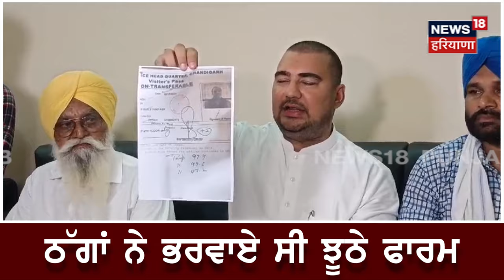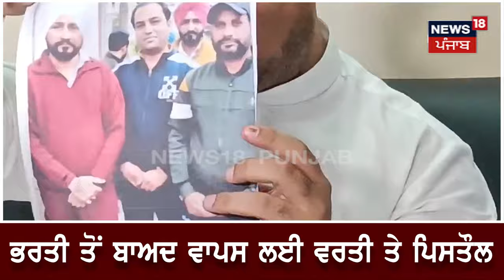Amritsar News | 45 ਲੱਖ ਦੇ ਕੇ ਪੁਲਿਸ 'ਚ ਭਰਤੀ ਹੋਇਆ ਸਾਬਕਾ ਫੌਜੀ,ਹਫ਼ਤੇ ਬਾਅਦ ਹੀ ਵਾਪਸ ਲੈ ਲਈ ਵਰਦੀ ਤੇ ਪਿਸਤੌਲ!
45 ਲੱਖ ਦੇ ਕੇ ਪੁਲਿਸ 'ਚ ਭਰਤੀ ਹੋਇਆ ਸਾਬਕਾ ਫੌਜੀ, ਜਾਣੋ ਕਿਉਂ ਹਫ਼ਤੇ ਬਾਅਦ ਹੀ ਵਾਪਸ ਲੈ ਲਈ ਵਰਦੀ ਤੇ ਪਿਸਤੌਲ!